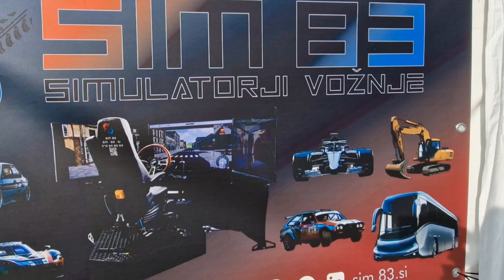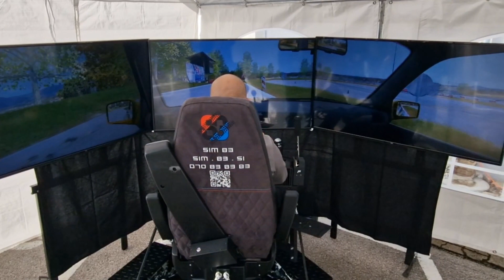Drive simulation SIM 83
These simulations are used for various purposes, including training new drivers, testing vehicle performance, conducting research on driver behavior, and assessing the impact of different road and traffic conditions. Here are some key aspects of driving simulations:

Training: Driving simulators are often used in driver education programs to provide a safe and controlled environment for learners. Simulations can mimic various driving scenarios, including city driving, highway driving, and adverse weather conditions. This helps new drivers develop essential skills without the risks associated with on-road training.

Research and Development: Automotive engineers use driving simulations to test and evaluate vehicle performance under different conditions. This includes assessing how a car handles in various weather conditions, simulating emergency situations, and testing the effectiveness of safety features.

Human Factors Research: Researchers use driving simulations to study human behavior in traffic scenarios. This can include analyzing how drivers respond to distractions, assessing the impact of fatigue on driving performance, and studying the effectiveness of various user interfaces within vehicles.

Professional Training: Driving simulations are also used for training professional drivers, such as truck drivers and emergency vehicle operators. These simulations allow individuals to practice handling large or specialized vehicles in a controlled environment.

Driving simulations can vary widely in terms of realism, features, and intended use. Some are highly sophisticated and used for professional training and research, while others are more accessible and designed for casual gamers. The technology behind driving simulations continues to advance, incorporating features such as virtual reality (VR) to enhance the immersive experience.